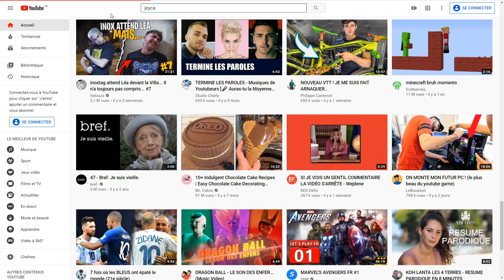SI JE VOIS AMIXEM LA VIDÉO S’ARRÊTE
Concept "SI JE" inspiré de la chaine CreepyProduce et GR4VI et des vidéos de AgentGb, Oximoz et RedKill

Recherche Youtube